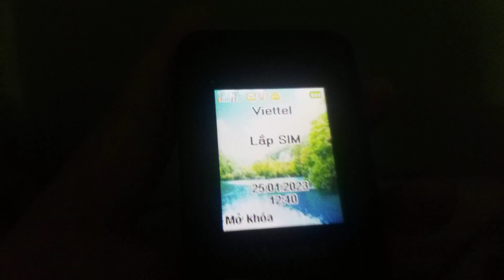Masstel Viettel Shutdown And Startup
Ngày xuất bản 1 tháng 12, 2020

Có 102 Có 122 Người Khác Nhau Trong Đêm

Credit To Anyone Who Owns Contexts In This Video

And All The TCVM731 Logos

Chào mừng bạn đến với bảng nhớ tạm của Gboard, bất kỳ văn bản nào bạn sao chép sẽ được lưu tại đây.Nhấn vào một đoạn để dán vào hộp văn bản Right